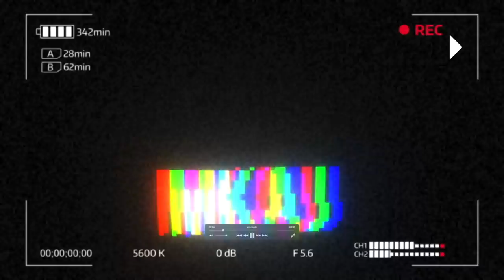200여명 모인 파티 총격 난사! 마리우폴 또 최후 통첩! 푸틴 전쟁에서 이기고 있다고 생각! 코첼라 뮤직 페스티벌 시작! 2NE1 다시 합체! 코로나 사망자 1500만명!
2022년 4월 17일 일요일